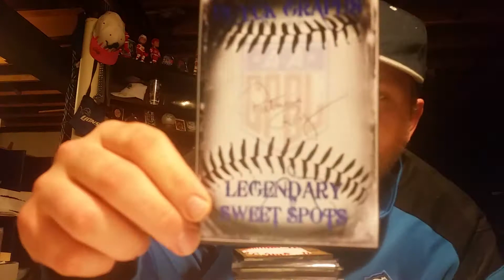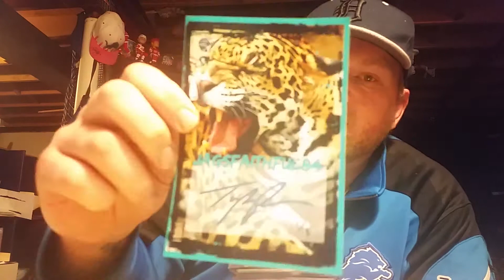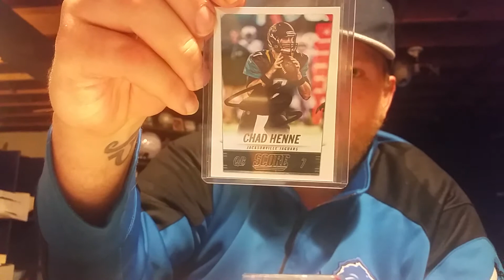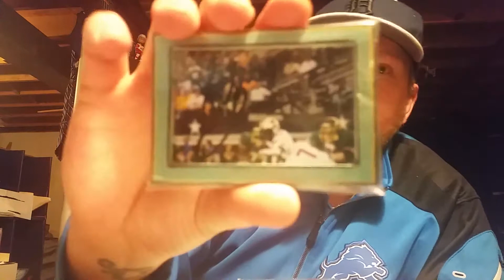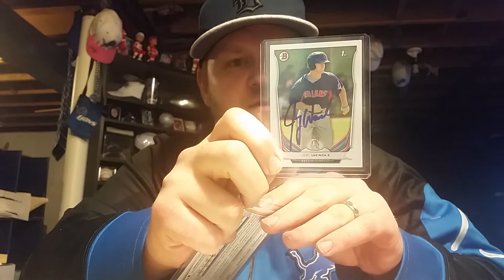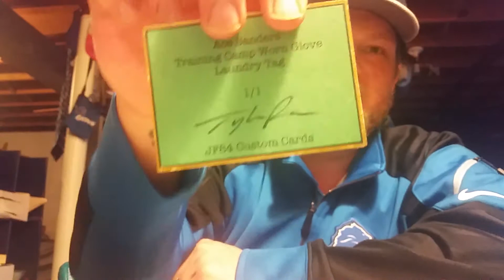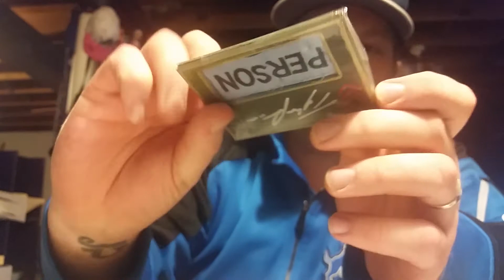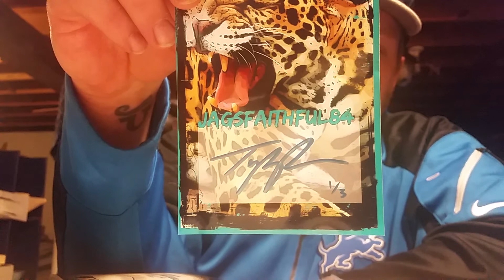Huyck Graphs Jagsfaithful84 plus 3TTM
Thank you Tyler!